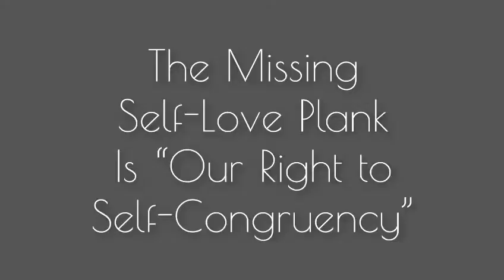10 From Confusion to Self-Love